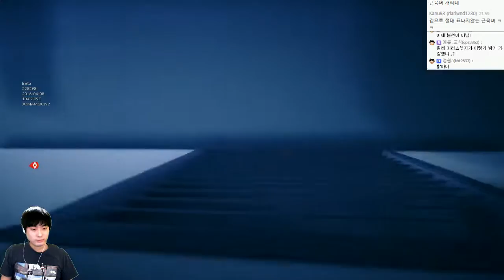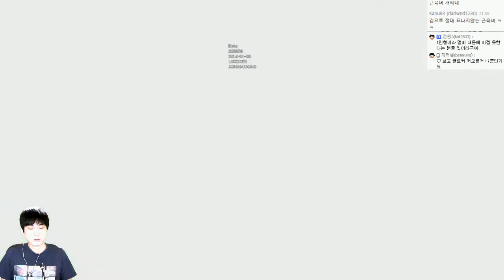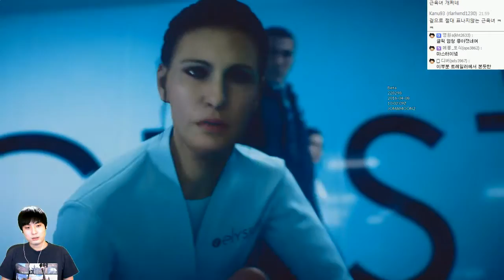미러스엣지 카탈리스트 베타(풀옵션) | 액션파쿠르게임 | #04 - by조마문 (PC) ( 60프레임 초고화질 Mirror's Edge Catalyst )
미러스엣지 카탈리스트 베타 스토리플레이입니다. 봉선스엣지로 많이 알려져 있는 작품인데~ 액션파쿠르게임이라 보시면 됩니다.